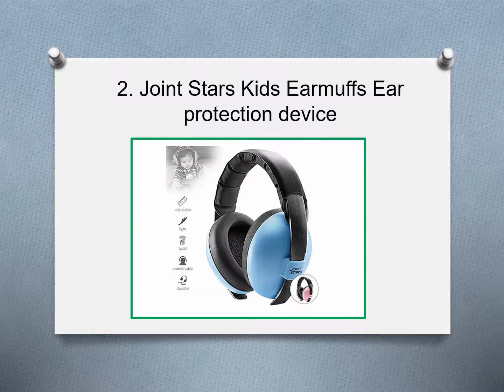⭐ Top 10 Best Noise Cancelling Headphones for Kids in 2019 ⭐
10. Snug Kids Earmuffs and Hearing Protectors
9. Baby Banz HeadPhones, Soft Cups for Babies And Toddlers
8. LilGadgets Untangled PRO Bluetooth Device For Kids
7. HearTek Kids Earmuffs Headphones For Your Little One
6. Mpow CH1 Kids Noise Cancelling Kids Headphones
5. Puro Sound Labs Kids Bluetooth Headphones
4. My Happy Tot Headphones, Fully adjustable Hearing Protection Headphones
3. Dr.Meter EM100 Hearing Protection Headphones For Your Kid
2. Joint Stars Kids Earmuffs Ear protection device
1. Califone 2810 Ear Protection Noise Reduction Kids Headphone